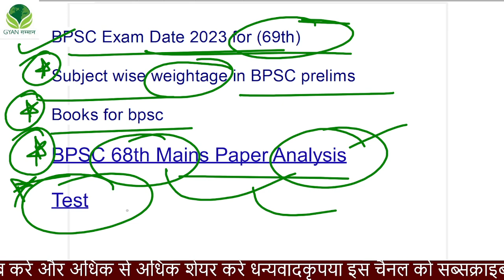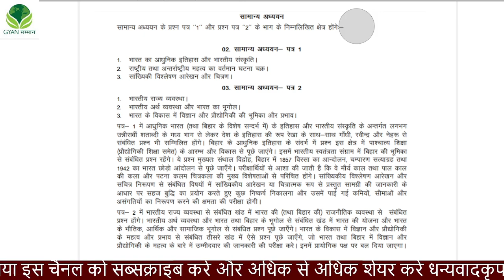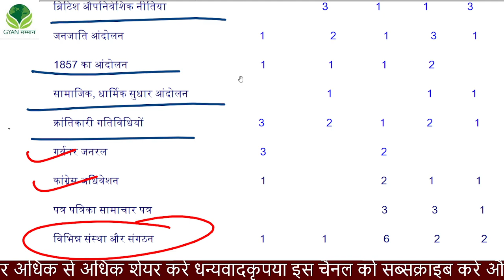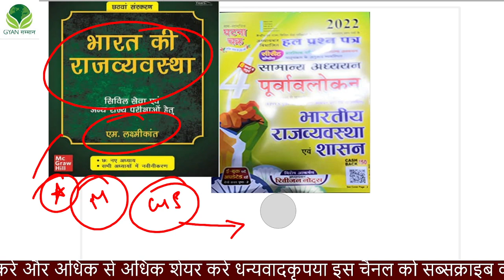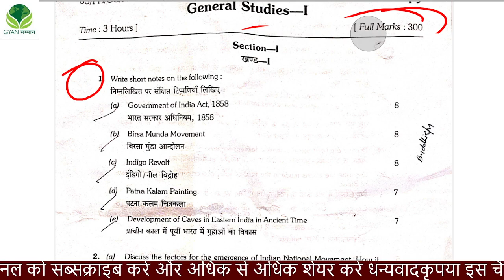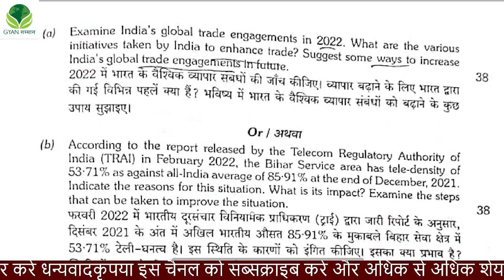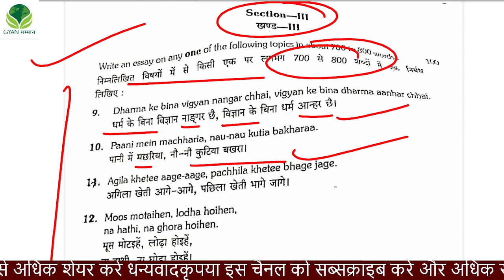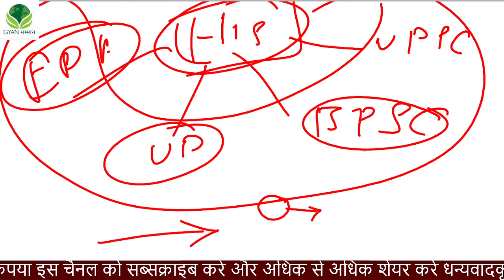Target 69 BPSC Pre+ Mains | New exam calendar के हिसाब से | BPSC 69th Exam Strategy video